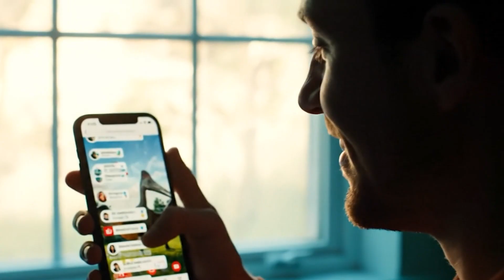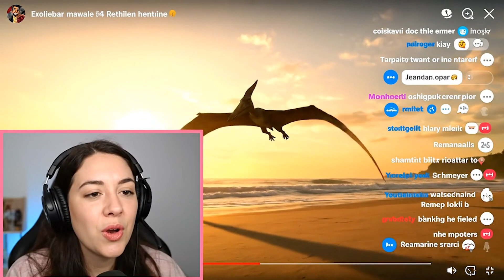What If Pterosaurs Still Ruled the Sky Today? | Prehistoric Mark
What if the sky still belonged to pterosaurs—the first vertebrates to master flight? From the cliffs of Big Sur to the deltas of the Danube, imagine these ancient flyers sharing our thermals, shadowing cities, and turning weather into art. This cinematic episode from Prehistoric Mark explores how their return would transform our world—and why looking up might never feel the same again.